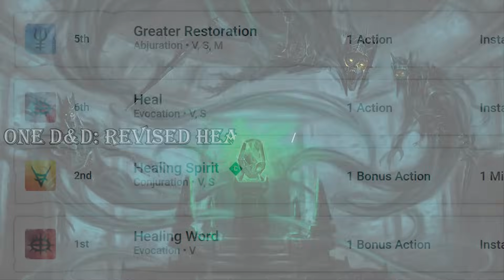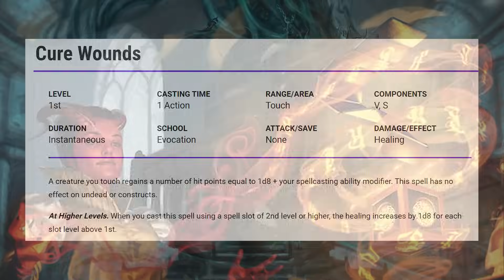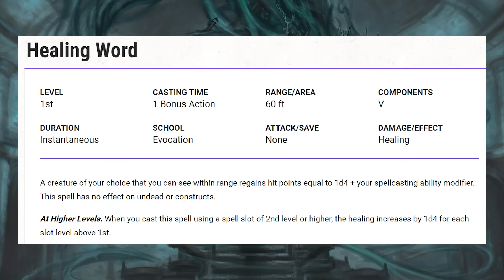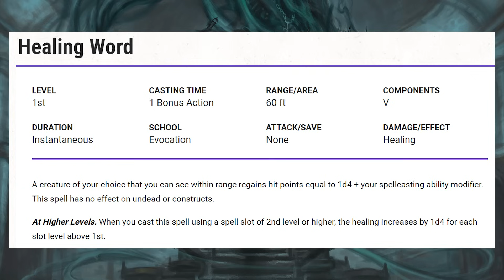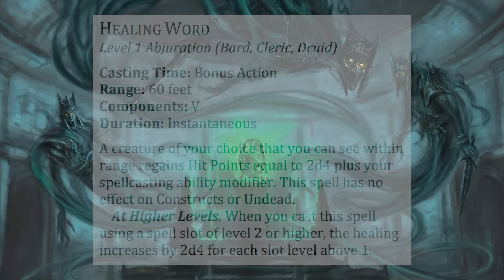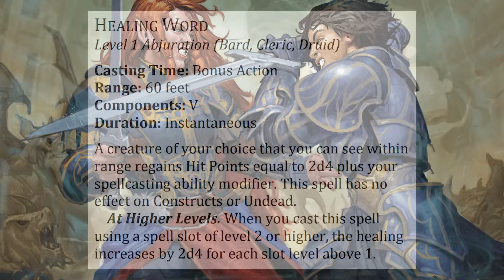The UA 8 Healing spell changes are MUCH better than you think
Unearthed Arcana 8 for One D&D has included a lot of amazing changes, among them are the updates to healing spells.